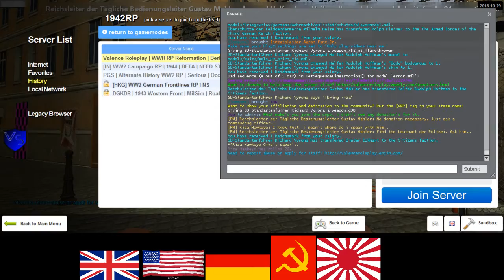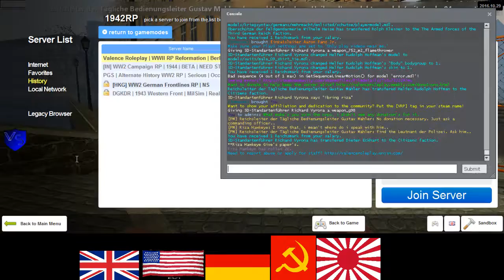Valence RP German RP 1 1